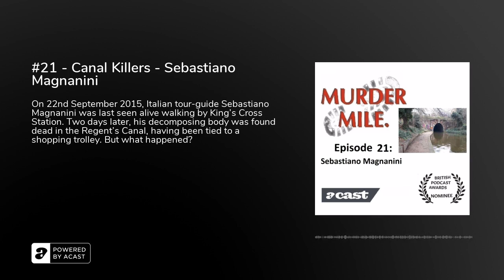#21 - Canal Killers - Sebastiano Magnanini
On the evening of Tuesday 22nd September 2015, Italian tour-guide and English teacher Sebastiano Magnanini was last seen alive walking by King’s Cross Station. Two days later, his decomposing body was found dead in the Regent’s Canal, having been tied to a shopping trolley. But what happened?

Murder Mile is a true-crime podcast and audio-guided walk of 300+ untold, unsolved and long-forgotten murder cases, all set within one square mile of the West End. Each episode is accompanied by photos, videos and an interactive murder map, so that no matter where you’re listening to this podcast, you’ll feel like you’re actually there.

Murder Mile is researched, written and performed by Michael J Buchanan-Dunne of Murder Mile Walks&nbsp;with music written and performed by Erik Stein and Jon Boux of Cult With No Name&nbsp;with additional music by Kai Engel, Seclorance and NCTRNM, as used under the Creative Commons Licence 4.0 (Attribution) via Free Music Archive . A full listing of tracks used is on the script transcript and sources for each episode, as listed here.&nbsp;

Follow us here:FacebookTwitterInstagramMurder Mile Discussion Group&nbsp;For a transcript of each episode, click here.&nbsp;If you’d like to sign-up for exclusive Murder Mile content, check out our Patreon Page by CLICKING HERE.&nbsp;And for OFFICIAL MERCHANDISE, please visit the Murder Mile Shop.